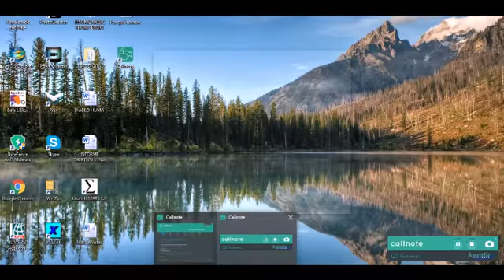Mensaje de Damian Grimberg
Interiormente uno sabe que puede volar...aunque no nos ensañaron a hacerlo.